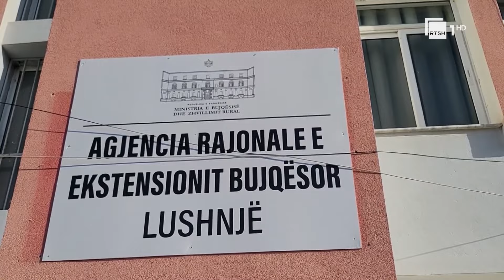Lushnjë, luhatjet e temperaturave në bujqësi- Specialistët këshillojnë femerët për marrjen e masave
Specialistet e Drejtorisë së Ekstensionit Bujqësor, janë shpërndarë në terren për të këshilluar prodhuesit sesi të veprojnë në ditët me temperatura të pazakonta për këtë periudhë.

Drejtori i Agjencisë rajonale të Ekstensionit Bujqësor, në Lushnjë Ferdinant Shani, thekson se temperaturat e larta do t’i bënim mirë frutikulturës apo të lashtave, por nëse do të ndodhnin ulje të menjëhershme të temperaturave, atëherë dëmet do të ishin të shumta.

Specialistët janë në terren dhe këshilla kryesore e tyre është kryerja e spërkatjeve dimërore.

Kërkesat më të mëdha për ndihmë, vijnë nga fermerët e serave, bimët e të cilave po shfaqin probleme nga luhatjet e temperaturave.

Janë mbi 25 specialistë të ekstensionit në terren, të cilët sipas një grafiku të caktuar, po kontaktojnë me fermerët në të gjithë qarkun e Fierit, për të parë nga afër problematikat dhe për të dhënë këshilla në sektorin bujqësor.